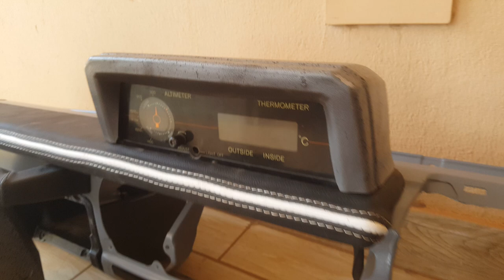Episode 1:Leather Dashboard to suit Toyota 70 Series LandCruiser Plastic Painting Part 2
In our first episode, we dive into the process of restoring your Land Cruiser's dashboard. Learn valuable tips and tricks for cleaning, prepping, and painting plastic parts to achieve a factory-fresh finish. Discover the right tools and techniques for ensuring a professional result that withstands the rigors of off-road driving.
John Galiwango 🇺🇬🔴🇰🇪 📲 JVSP Interior design’s 🇺🇬carinterior

Hi! This is JVSP Car Interior Design’s 🇺🇬🤩🇰🇪

The task of the designer is usually divided by some aspects.

First, car designers can work in 1 of 3 areas: exterior design, interior design, or color/trim design.

・Exterior Designer’s job is design the appearance and style of the car.

・Interior Designers focus on making the vehicle interior for the driver and passengers, and also design the shape of instrument panel.

・Color/trim Designers’ job is color coordination of both exterior and interior, and also they decide what materials (metal, wood grain, leather, fabric, carpeting) are to be used on the inside and outside of the vehicle to make it visually appealing.

“Clay modelers” transform a concept sketch drawn by a car designer into a three-dimensional object by using industrial clay.

“Car Design Director or Chief Car Designer” is responsible for supervising car designers.

Today, car designers assume a large role in develoing cars.

For example, target setting. Designers do research like “what kind of people are most likely to buy their products, and/or when do consumers make purchase decisions.”

Marketing research such as observing and collecting data from customers’ perspectives is also an important job for car designers.